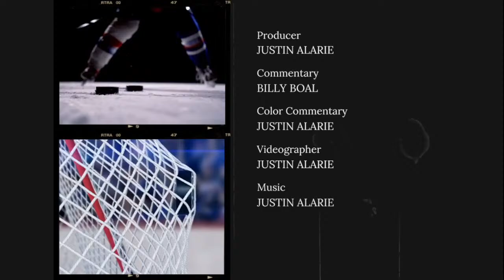EOSHL MATCH UP: MV Wolves VS. Gananoque Islanders 01.28.2024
EOSHL Match up between visiting MV Wolves and the Gananopque Islanders,
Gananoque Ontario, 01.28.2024